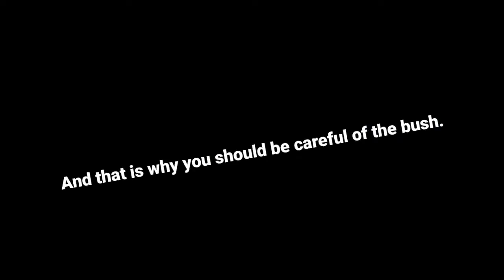Miya vs Irithel - Why The New Inspire Should be Nerfed and How to Play Agressively!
Just sharing this gameplay of how I play Miya with Inspire. I hope you learned something.
Always be careful of the bush guys. LOL